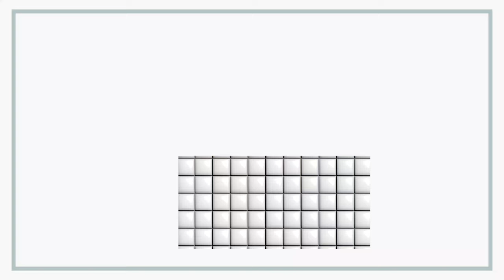공적 마스크 사러 가는 길 몇 개월 만에 동네 산책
마스크 사러 나갔다
마스크는 품절
동네 뒷길 산책했습니다
몇 개월 만에 걷는 이길~~